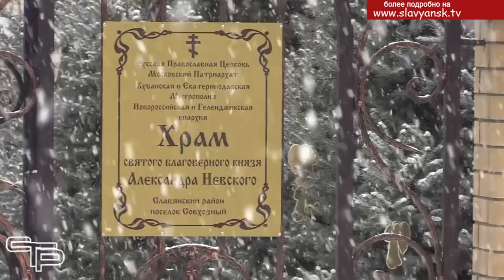Крещенские купания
19 января весь православный мир отметил праздник Крещение Господне. В храмах прошли торжественные литургии. Для желающих окунуться в святую воду были оборудованы крещенские купели. Несмотря на холодную и снежную погоду нашлось много желающих